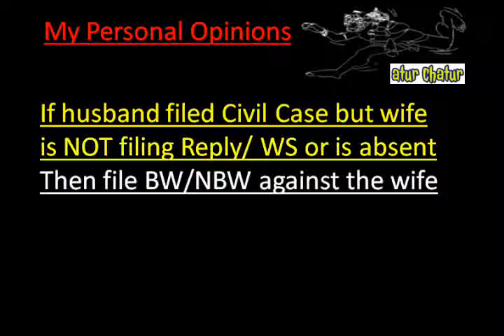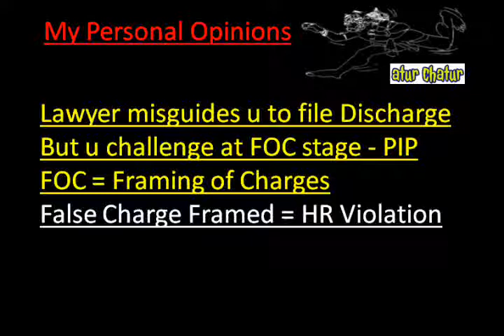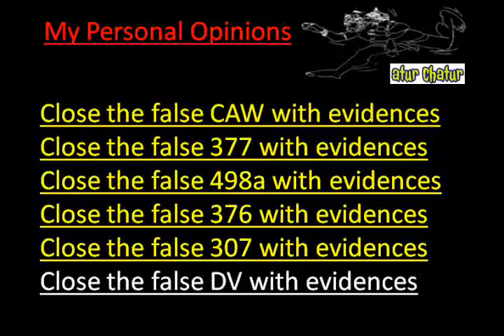Madrid Top Lawyer NRI Legal Services Best Advocates Non Resident Indian Law Firm India